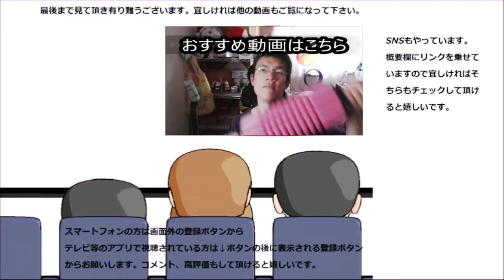ファミリーマートの濃厚マンゴープリンが本当に濃厚で凄い！！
ファミリーマート　濃厚マンゴープリンを食べてみました。コレが本当に濃厚で美味しい!!しかもいろんな形で味わえるのが又嬉しい～
贈り物は此方まで↓
〒153-0042